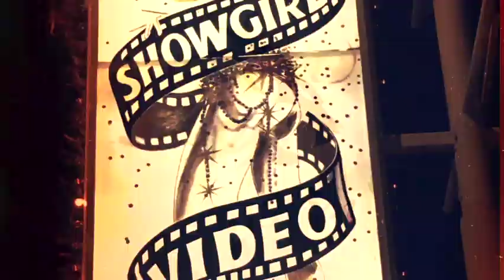ITLT INTERVIEW WITH COMEDIAN JAYE BROCK FUNNY MAN JAYE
ITLT TV PODCAST & CERSIRE CAUGHT UP WITH ONE OF COLUMBUS OHIO'S LEGENDARY COMEDIAN MR. FUNNYMANJAYE, YOU'VE SEEN HIM AT HUNDREDS OF COMEDY SHOWS ACROSS THE COUNTRY, CHECK HIM OUT LIVE AND IN PERSON HERE AS WE DIVE DEEP INTO WHAT KEEPS THE JOKES COMING.